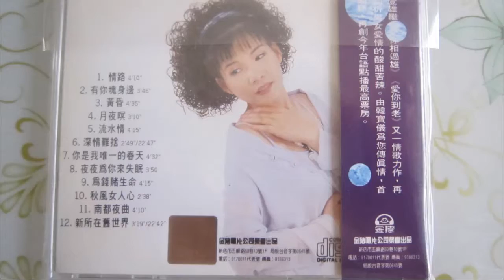韓寶儀 秋風女人心 原曲 酒は涙か溜息か 【KARAOKE】Han Bao Yi『QIU FENG NV REN XIN』台語原聲台灣拉吉歐輕音樂好聽的閩南語台語歌曲台灣民謠福建方言歌謠音樂巨星台語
秋風女人心 原曲 酒は涙か溜息か
作詞:周添旺
作曲:古賀政男(日本)
演唱:韓寶儀
為著你半途情斷 用酒解憔煩 燒酒愈喝心愈亂
也是為著戀 無疑你野草花枝 重錢不重義
枉費男性的心意 乎我夜來悲 愛與恨傷情難禁
飲酒伴月沈 怨嘆女性心殘忍 秋風女人心